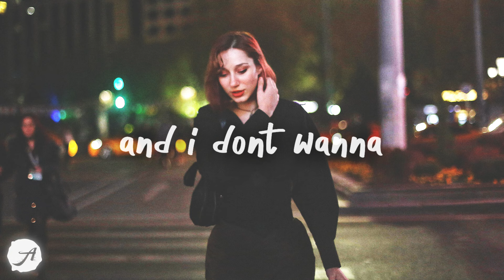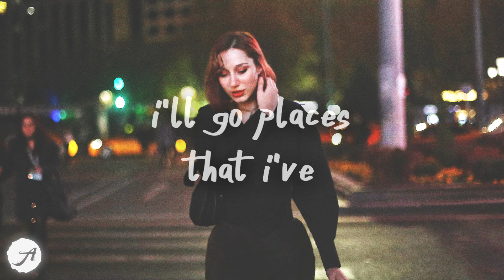Caleb Hearn - Get There When I Get There (Lyrics)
yeah i’m scared but i don’t care i’ll get there when i get there 💙
Caleb Hearn - Get There When I Get There (Lyrics) by Aminium Music
listen to Get There When I Get There by Caleb Hearn

what’s your five year plan?
have you thought ahead?
cause 23 is close to 30
and 30’s close to getting old

have you fell in love?
like all your friends cuz honey
i can’t help but worry
it’ll be too late before you know

i know it worked for you
but just because it worked for you

why should i be living in the future?
or living in the past
when the middle's what i’m never getting back
and i don’t wanna wonder where i’m going
while missing where i’m at
just to find out all i want is what i had
yeah i’m scared
but i don’t care
i’ll get there when i get there

it’s been so long since i woke up
and wasn’t drowning in my worries
getting by and showing up

i wanna try
to take my time
have a simple conversation
is that asking for too much?

could it work for me?
cause even if there’s a possibility

i’ll go anywhere i want to
i don’t need to see the end
i’ll take falling over standing on the edge
so i’ll go anywhere i want to

i’ll run headfirst in the storm
i’ll go places that i’ve never been before
yeah i’m scared

Caleb Hearn - Little Bit Better (Lyrics)
Dean Lewis - Be Alright (Lyrics)
JADE - Angel Of My Dreams (Lyrics)
Mimi Webb - Good Without (Lyrics)
Khalid - Better (Lyrics)
Alina Baraz - To Me (Lyrics)
Clinton Kane - I GUESS I'M IN LOVE (Lyrics)
Jessie Murph - Always Been You (Lyrics)
Denise Julia - NVMD (Lyrics)
Snow Patrol - Chasing Cars (Lyrics)
Johnny Huynh - LEFT OF ME (Lyrics)
Myles Smith - Stargazing (Lyrics)
Sasha Alex Sloan - Older (Lyrics)
Khalid - Better (Lyrics)
Benson Boone - Cry (Lyrics)
Caleb Hearn & ROSIE - Little Bit Better (Lyrics)
ROSIE - Retail Therapy (Lyrics)